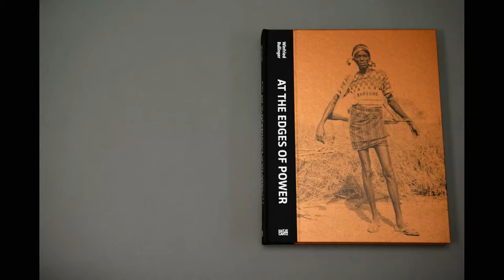WINFRIED BULLINGER; AT THE EDGES OF POWER, HATJE CANTZ 2017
Excerpt from/Ausschnitt aus WINFRIED BULLINGER; AT THE EDGES OF POWER/AN DEN RÄNDERN DER MACHT; Mit einem Text von/With a text by Hubertus von Amelunxen, HATJE CANTZ 2017